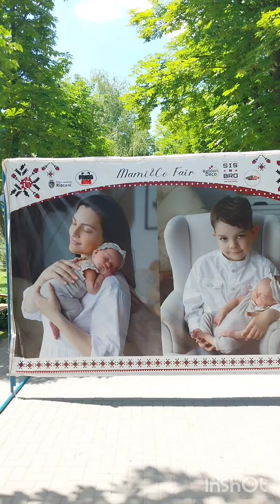Кишинёв.Благотворительная семейная ярмарка на Рышкановке парк "Мезон".